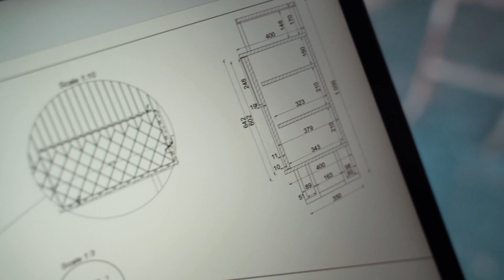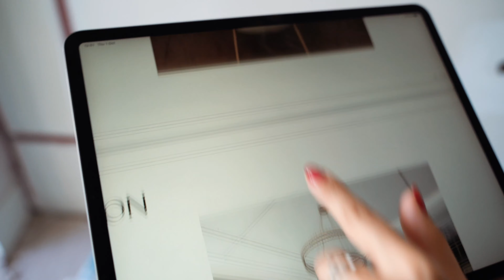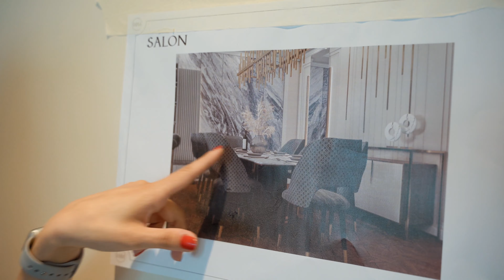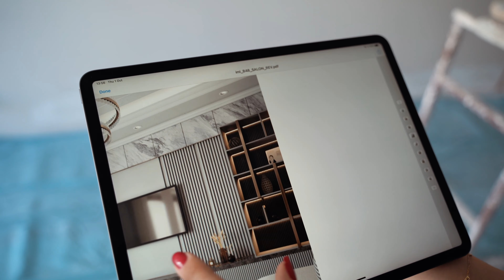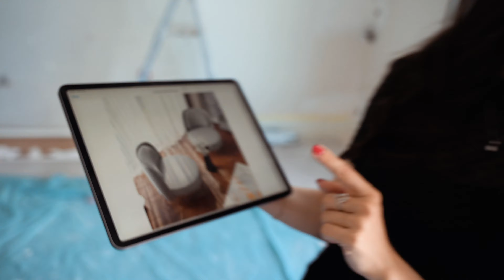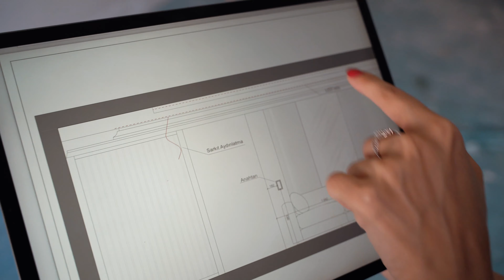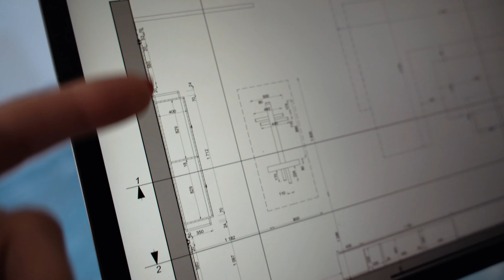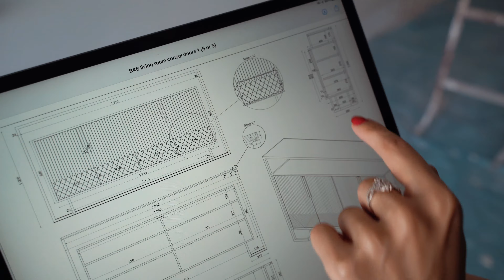Büyükyalı Ev Turu. Müzisyenin evini tasarlıyoruz. B blokta 3+1 deniz manzaralı daire. #1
Müzisyenin evini tasarlıyoruz! Sıra dışı sesi ile ilk albümünü yeni çıkaran müşterimizin ailesi ile birlikte huzurla yaşayacağı bir tasarımla karşınızdayız! Bu videoda altyapısını yeni tamamladığımız Büyükyalı B Blok projemizin merak edilen tüm detaylarını sizlerle paylaşıyoruz! 3 kişilik bir ailenin birlikte yaşayacağı bu 3+1 dairede tüm alanları verimli bir şekilde değerlendirmek en büyük önceliğimiz. Toprak renklerinin hakim olduğu bu projede kullanılan tüm malzemeleri, yapılan tasarımı ve detayları sizlerle paylaşıyoruz.

Bizim partnerimiz olmak ister misiniz?

Bu dairede gördüğünüz her detay İç Mimarlık İstanbul tasarımıdır ve tüm ürünler kendi atölyelerimizde el emeği ile üretilmiştir.

Büyükyalı B Blok 3+1 Daire - İç Mimari Proje

🕑 Timeline
00:00 Başlıyoruz

Bu projedeki tüm mobilyalar IMI tasarım ekibi tarafından yerine özel tasarlanmıştır. Beğendiniz mi? Eğer siz de evinize özel mobilyalar tercih ediyorsanız bizimle iletişime geçin.

🚩İlginizi çekebilecek diğer videolar:
👉 Büyükyalı 3+1 biten projenin ev turu. Tüm detayları ile öncesi ve sonrası. Mobilya üretim ve montajı